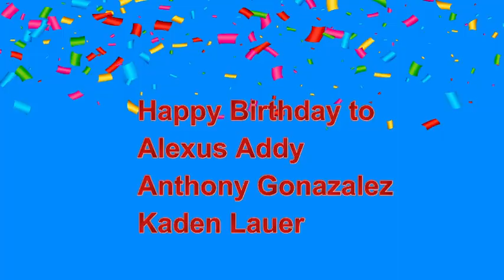HDTV NEWS 10/05/22